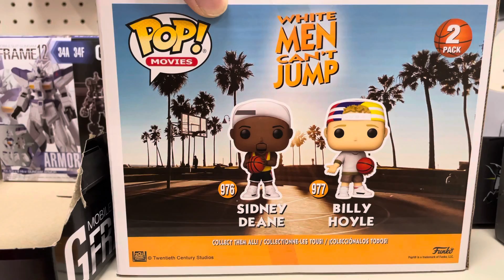Funko PoP! White Men Can't Jump SIDNEY DEANE & BILLY HOYLE 2-PACK, Target Excl.! Like and subscribe